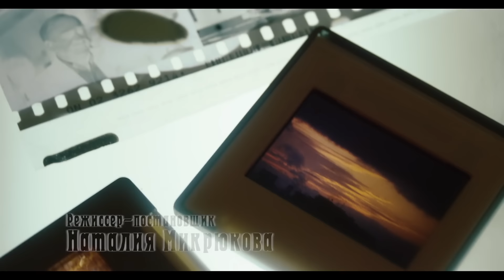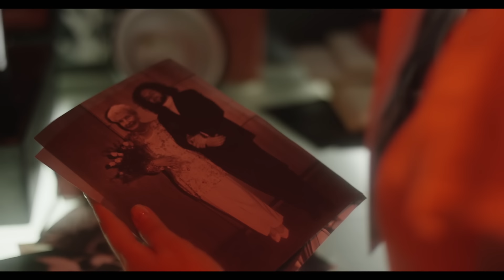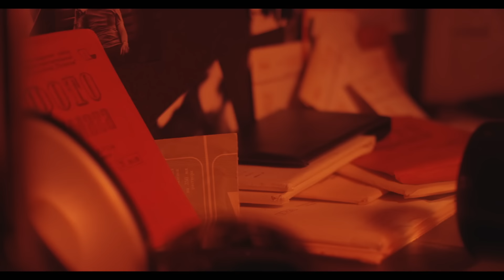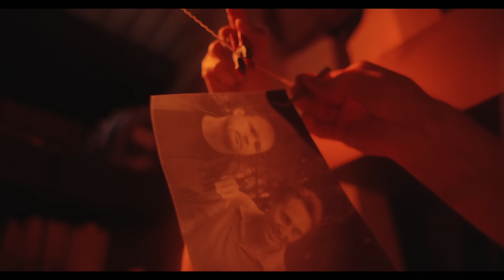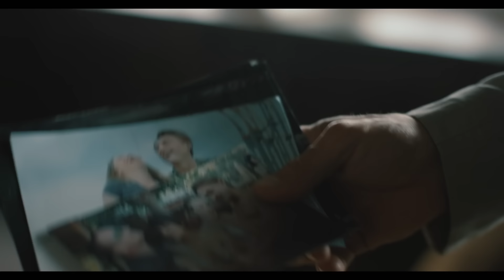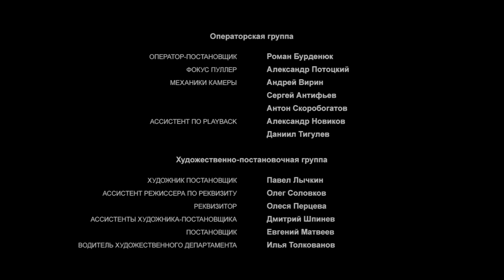Мавр сделал своё дело. 3 Серия. Детектив. Лучшие сериалы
Главная героиня этой истории – милая девушка Ольга Ларина. Её размеренную жизнь нарушает известие о смерти её биологического отца, о существовании которого она не знала до этого момента. Странная смерть этого человека, оставленное им наследство и попытка разобраться в прошлом вовлекают Ольгу в череду загадочных событий, участницей которых она вынуждена стать.